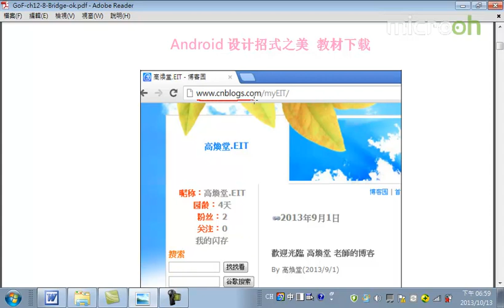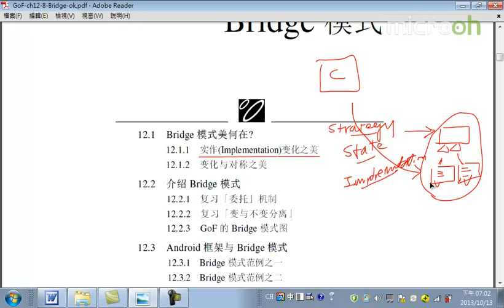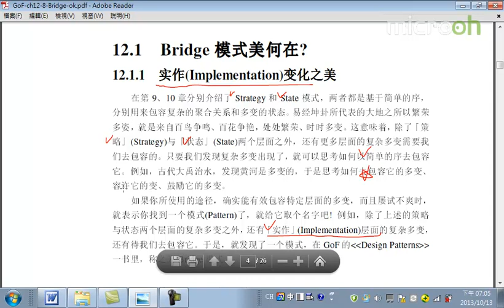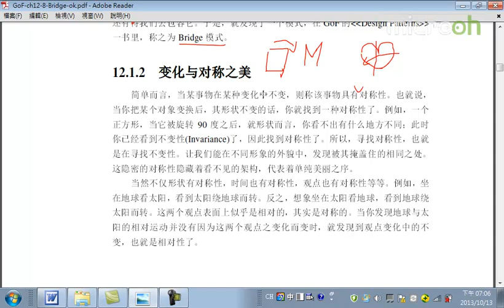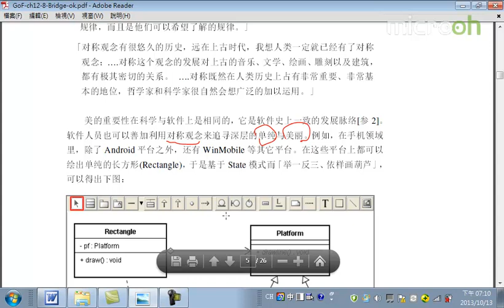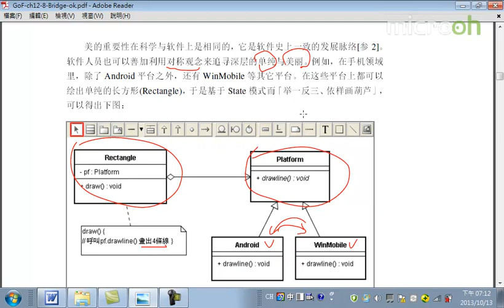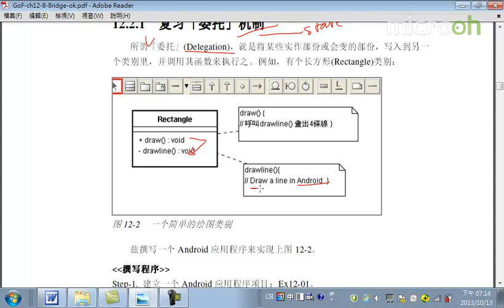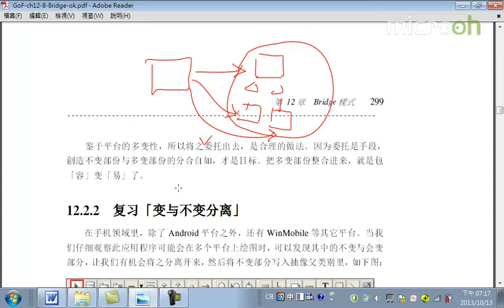Android教程之设计招式之美42 Bridge模式a